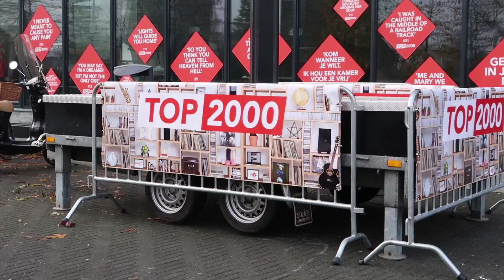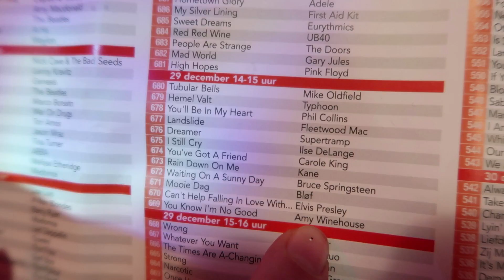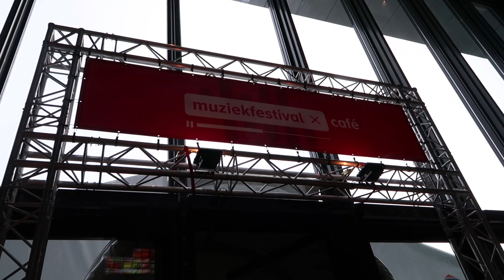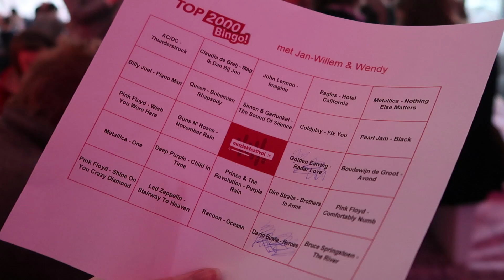TOP 2000 Bingo en radio maken bij Beeld en Geluid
In deze vlog ga ik in de Kerstvakantie naar Beeld en Geluid, waar het Top 2000 Café is, een radioworkshop, een Top 2000 bingo en nog veel meer! Zoals elke week mag ik ook weer twee kaartjes weggeven voor Beeld en Geluid :)

- Check hier de info over de komende maand: beauty & fashion

Mijn naam is Bonnie en ik ben de vlogger van Beeld en Geluid! Misschien ken je me al van mijn eigen kanaal Boncolor.

Ook op bezoek bij Beeld en Geluid? Alle info vind je op